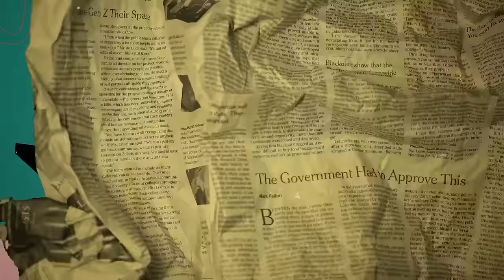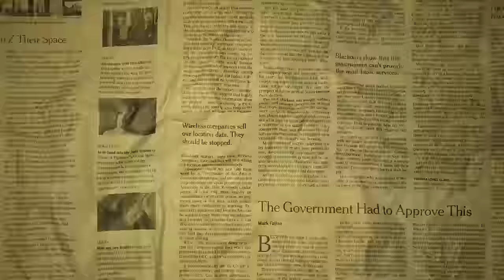Comment SÉDUIRE les soeurs Belzile?! Elles dévoilent TOUT sur leur DATING LIFE & leur pire RED FLAG!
🎙️ VIENS-NOUS VOIR EN LIVE!!🎙️
Québec : Mercredi 10 avril 2024 à 20:00
Trois-Rivières: Jeudi 25 avril 2024 à 20:00

Entre Elle et lui #45 - Dans cet épisode, on reçoit les SOEURS BELZILE, Françoise & Florence, CRÉATRICES de contenu!! On parle de leur HOMME IDÉAL, leur «dating» life, le «BEAUTY PRIVILEGE», leurs DIFFÉRENCES, leurs parcours, ET PLUS!

(timestamps)
0:00 Intro
3:53 Présentation des invitées
15:30 Les DÉFAUTS de chacune!!
21:35 L'AMOUR des JOUEURS de hockey, le «DATING» & leurs RELATIONS AMOUREUSES!
37:30 Les NON-NÉGOCIABLES en relation pour Florence & Françoise!?
51:20 Les LIMITES en couple de FRANCK & ANNE-MAURICE & les ONE NIGHT STAND!
1:02:26 La FOLIE des joueurs de HOCKEY, CONTINUE!
1:12:05 Les CONFLITS entre soeurs, se COMPARER, troubles ALIMENTAIRES, etc!
1:26:24 Mot de la FIN!